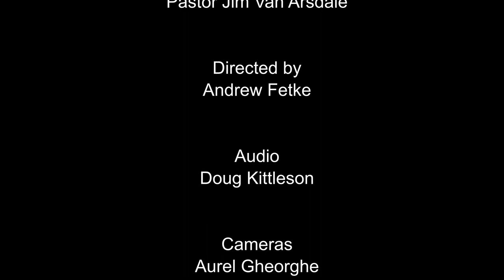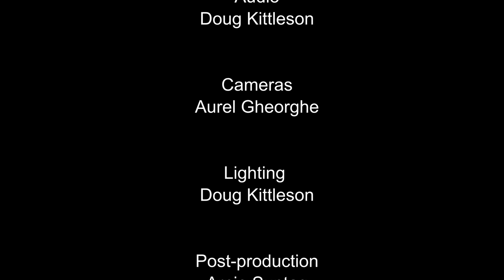"Dry Bones" by Pastor Jim Van Arsdale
Pastor Jim shares how God makes us alive!